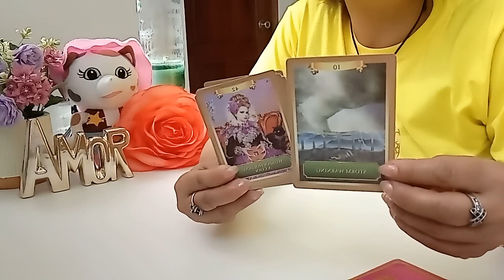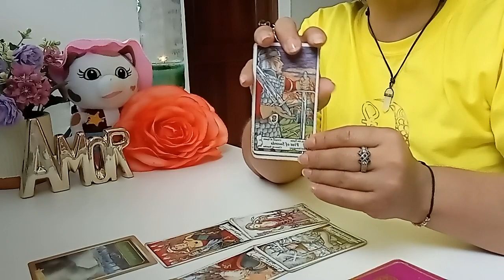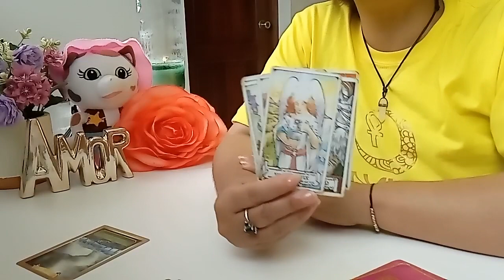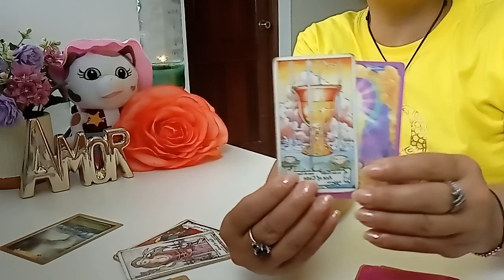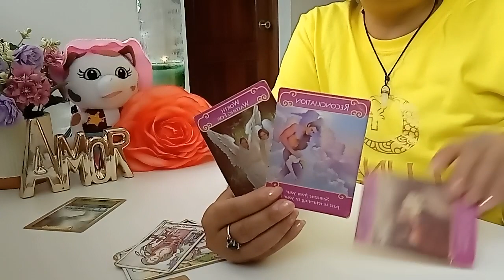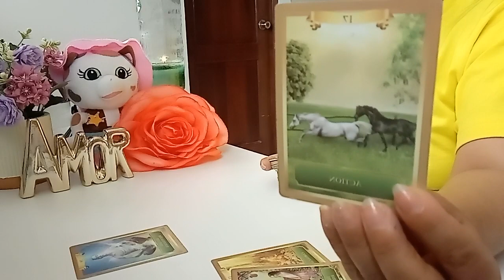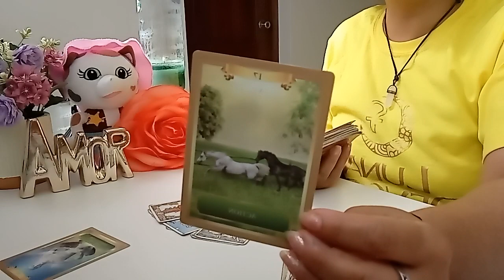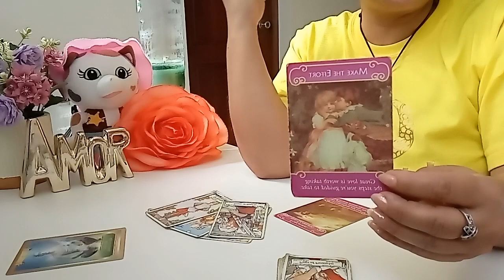VIRGO AMOR. SOLTERO Y EX: NO TE PREOCUPES TODO SE ESTÁ ALINEANDO.🙏😇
👉 PARA UNA TIRADA PRIVADA ME PUEDES CONTACTAR AL:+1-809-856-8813 O POR TELEGRAM.